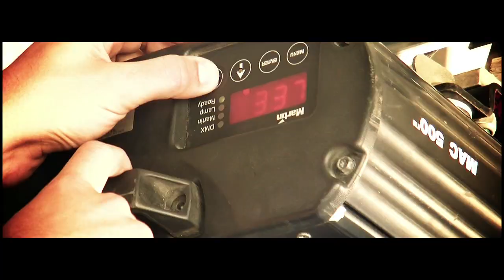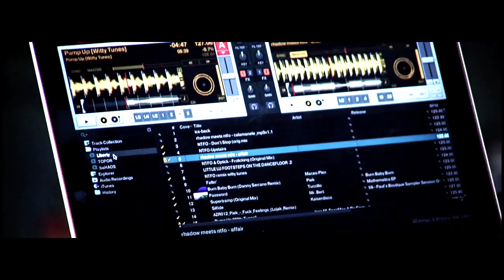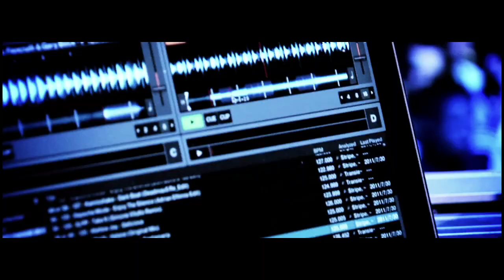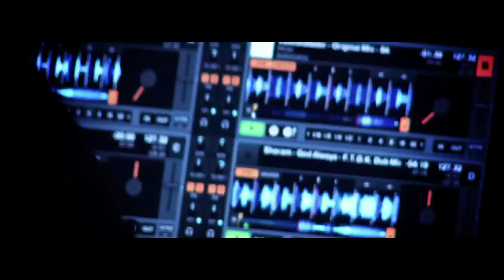Liberty Parade 2011 Official Movie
1. NTFO & Optick - In the Trenches (Original Mix) - GRUUV RECORDS
2. Vibers presents Keo vs Vali BARBULESCU - Everybody Party (Official Anthem Liberty Parade 2011)
3. Example - Change the way you kiss me